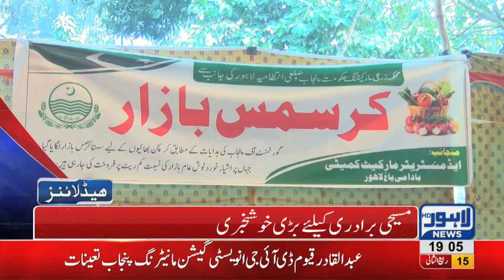07 PM Headlines Lahore News HD – 22nd December 2018